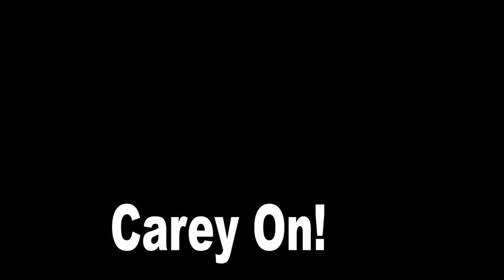Cricket Invasion And a Cattle Drive! Vagabond Van Life On The Loneliest Road In America.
You can find all the products we use plus support us for FREE by visiting our website and shopping through our Amazon links found